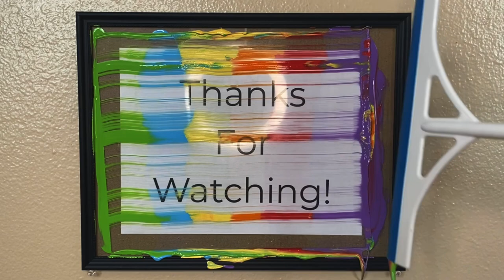Squeegee painting #5 | mini art | frogs and flowers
☮️Squeegee Art channel☯️
🌕This channel provides fun, easy, and quick art work that anyone can follow along with at home.
🌖These pieces are great for gifts or home decor or if you just want to relax with some ASMR/visual satisfaction.
🌗Most of these paintings are made with the simplest supplies; things found around the house!
🌘Gather the family or friends and have fun following along with these beautiful paintings!